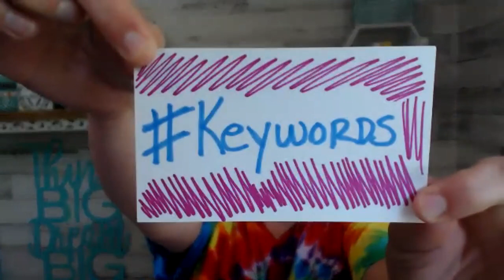Amazon Product Listing Help KEYWORD Listing Optimization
Are you ready to hear from an expert on keyword best practices for Amazon listings? Look no farther than my guest today on The Amazon Files.  Steven Pope of myamazonguy.com has graciously agreed to share some of his best tips for keywords, research, and listing optimizations so that you can create the best listings possible. Tune in now to hear Steven and I discuss this and other fun Amazon things!

It’s time to discover our Wholesale Bundle System™ that is your roadmap to bundling success! This course is packed with valuable information & tools to help you maximize your Amazon profits. The destination: freedom to spend less time sourcing products and to spend more time with your family. We give you the exact framework & strategy we use to create and sell wholesale bundles with massive success!

How I YouTube:
Web Cam
Microphone for YT/FB Lives
Light for YT/FB Live Videos

Printer for FBA labels
Printer for Shipping Labels
Dymo Labels
Hand Cart/Dolly 8-in-1
“This is a Set” Labels
Shipping Scale
Bluetooth Scanner for Thrifting/RA